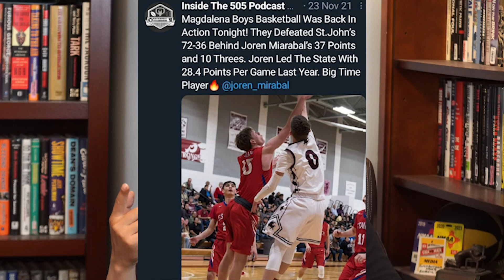NEW MEXICO is a BASKETBALL STATE PODCAST: The ten best players in New Mexico. Here we go!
Welcome to the fifteenth episode of New Mexico is a Basketball State Podcast hosted by Russell Lee Gurule'. It's time for Russell's Top Ten!

In the first take, Russell goes over the latest  coaching news and a quick overview of the state championship game. You won't want to miss this!

The second take starts off with the ten best players in New Mexico. Plenty to cover. You'll have to watch to see who the top ten are!

The final take is Russell's view on the season, what's ahead this summer and more! So sit back, relax, and enjoy!